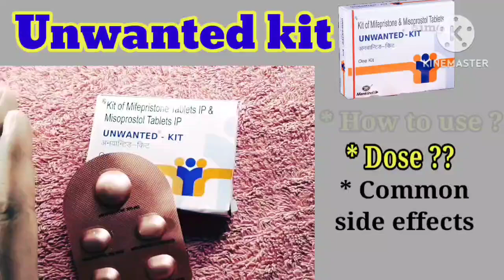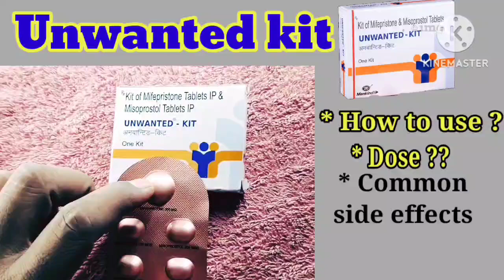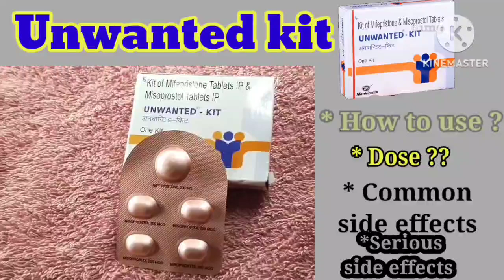How to use Unwanted kit / Unwanted kit उपयोग कैसे करे